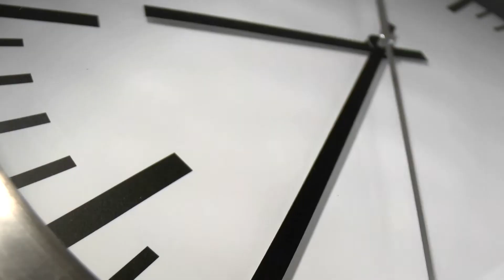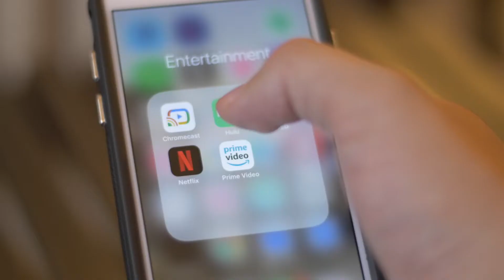The Key To Succeeding In ANYTHING You Do (Walter Mischel's Marshmallow Test)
IN THIS VIDEO, YOU WILL LEARN:

»» What the Famous Marshmallow Experiment Conducted By Walter Mischel in 1960 Revealed About A Key Characteristic That Determines Success In All Areas Of Life

The Marshmallow Test was a Famous psychological study conducted on children in 1960 that revealed what is arguably the most important characteristic of successful people.

This video talks about what the marshmallow test is and examples of how we can apply its findings on delayed gratification to be successful across all aspects of our life.

Cheers to you making your highest contribution and realizing your biggest dreams!

Happy Selling and Happy Living,
Chris
CHRIS BUSSING'S BACKGROUND & EXPERIENCE:

For almost seven years, I've worked in cloud tech sales at companies like Oracle and Google, and I'm currently in a sales role for a global startup based in downtown Austin, Texas.

During those years I have also become a student of psychology, have been trained up in some of the top personal growth seminars in the world, and I’m always thinking about how we can apply those domains to sales to create breakthrough results (while also creating breakthroughs in personal power and fulfillment).

Post-COVID tech sales jobs are one of the most FLEXIBLE and FINANCIALLY rewarding work-from-home jobs and this channel is committed to helping you get the job (whether as an SDR at a top SaaS startup or an Account Executive at a tech giant like Google) and take advantage of the opportunity.

If you find the video informative and/or entertaining, click the like button, and please share your own sales and personal growth tips in the comments. I'd love to hear from you!